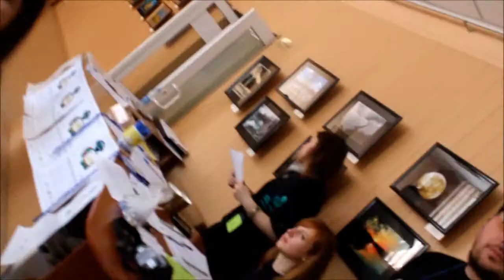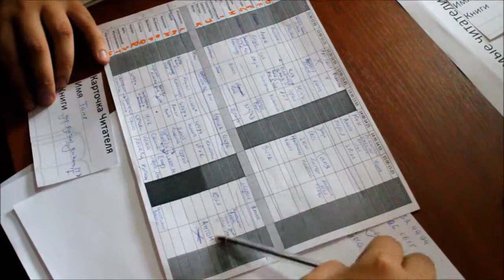Living Library 2011 project in frame of EVS